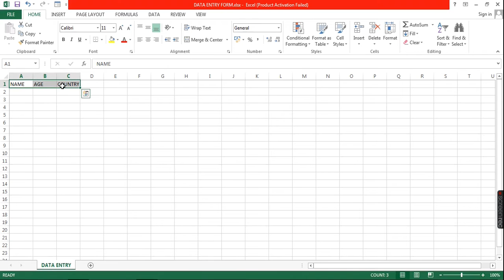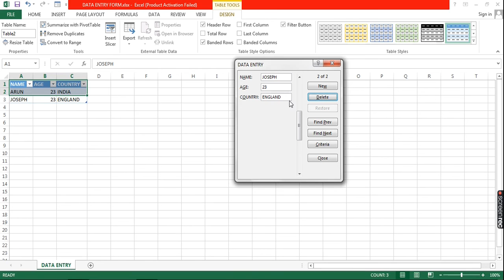Data Entry Job Made Easy In Excel In Malayalam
Do You Want to Do Your dataentryjob In excel?
Now that is easy to do with the excel through FORM Icon. Try to do the work